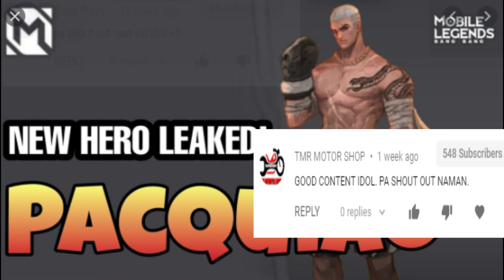PACQUIAO A BOXING LEGEND TO MOBILE LEGEND HERO | ML KAKAMPI NYO SI IDOL PACMAN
TINANGGAP NI MANNY PACQUIAO ANG OFFER NG MOONTON BILANG MOBILE LEGEND HERO. ANG KITA SA ENDORSEMENT AY IBIGAY SA BIKTIMA NI TYPHOON ULYSSES